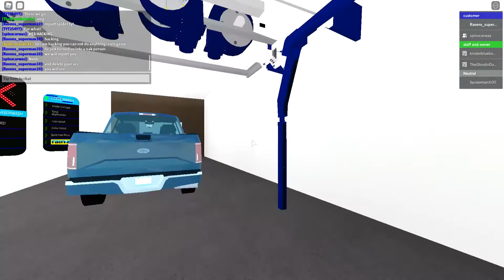hacking/expoilts on roblox part 2 [Fake or real ROBLOX???]